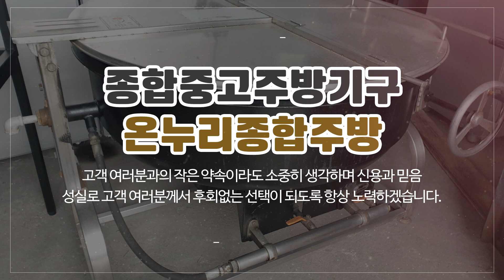김포중고주방기구 온누리종합주방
김포업소용중고주방기구매입판매,고양시주방기구,김포중고주방기구 온누리종합주방